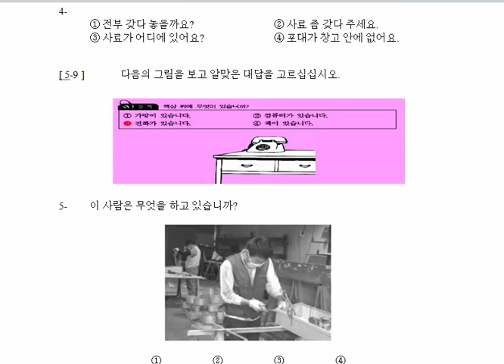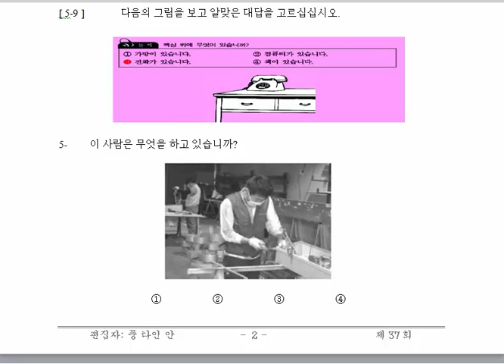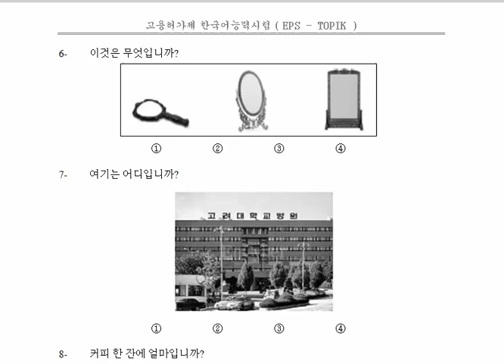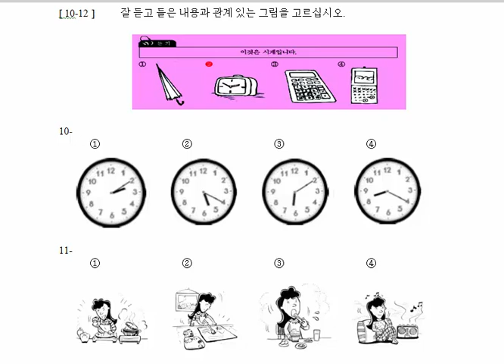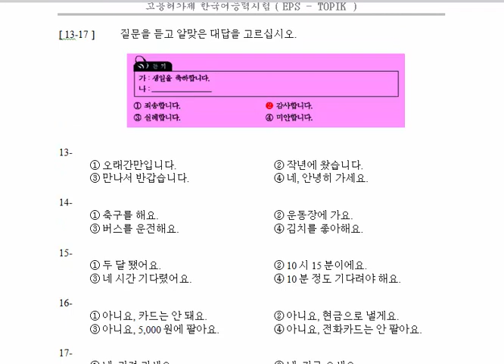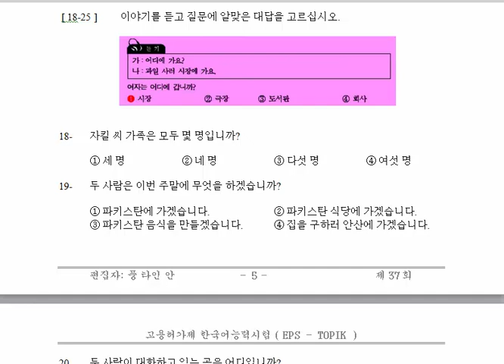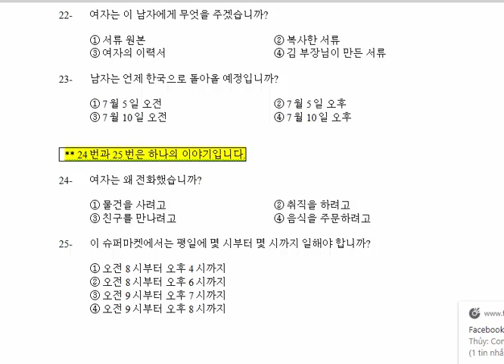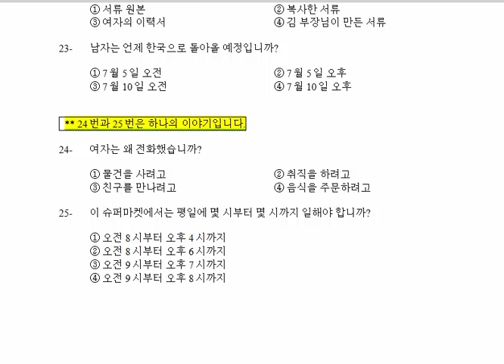Đề thi eps topik phần nghe (Đề 4) Đáp án ở mô tả video, Eps topik listening test exam 4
1- 3
2- 4
3- 1
4- 1
5- 2
6- 3
7- 2
8- 3
9- 2
10- 2
11- 1
12- 4
13- 3
14- 1
15- 4
16- 4
17- 1
18- 3
19- 2
20- 1
21- 3
22- 2
23- 4
24- 2
25- 2